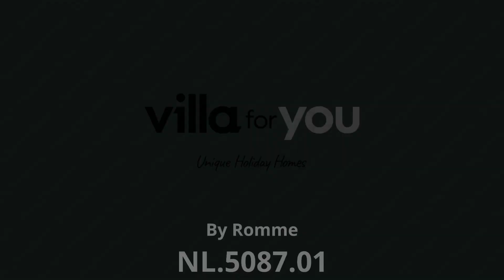Vakantiehuis By Romme - Noord-Brabant - Diessen - NL.5087.01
Villaforyou.com/NL.5087.01
This holiday villa of the Romme family is located in the countryside of Brabant. The friendly owners live on the farm next door. They have a dairy farm where you can have a look if you wish and where you can get some fresh products such as eggs and milk.
The house is completely detached and offers more than enough privacy. This property is fully equipped for families. On the ground floor everything is wheelchair friendly. You will find a bedroom with an en-suite bathroom. This bathroom has a shower and toilet which are also easy to use for those who are physically challenged. In the centre of the living room there is a long table to play board games or enjoy a meal together which you can easily prepare in the well-equipped kitchen. In the evening you can light the fireplace and pop down in the sitting area with nice armchairs. In the large enclosed garden, children can play safely to their heart's content, while adults will appreciate the hot tub.
You might be tempted not to leave the house, but that would be a shame. After all, the surroundings offer many opportunities to explore. How about a day trip to the Efteling or Beekse Bergen. The house is also situated directly on many walking and cycling routes. In an hour, for example, you can walk straight through through nature to Herberg In den Bockenryder where you can taste the Burgundian life of Brabant. Regain your strength with a sausage roll, a delicious pancake or a good bowl of soup accompanied by a special beer from the tap. The Bockenryder is situated in the Utrecht estate, a unique nature reserve with 400 hectares of nature reserve consisting of woods and fens. Many rare bird species can be found here. From the 24 meter high Flaestoren you have a magnificent view over this special nature reserve. In short, a nice environment and a lovely house from where you can discover it all.